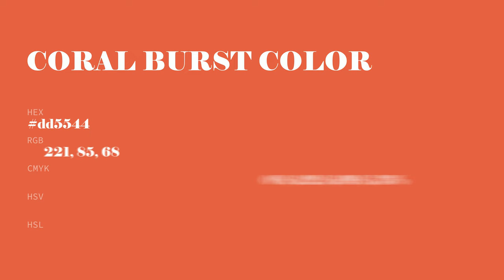Coral Burst color dd5544 hex color - Orange color - Cool color dd5544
What color is Coral Burst ? dd5544 hex color - Orange color - Cool color dd5544

Hex dd5544 Color Code is also known as Coral Burst color.